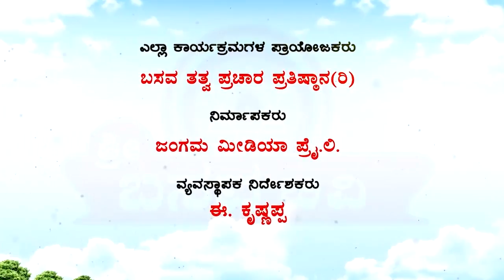Sri Basava Tv- Pravachana- Speech- Anupama H S- Ep 29